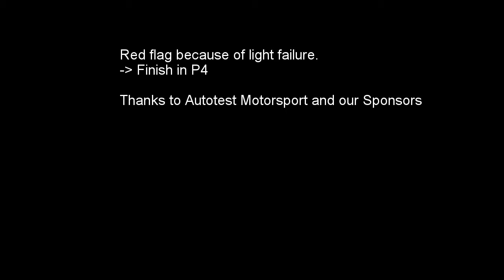BMW Challenge 2016 - Race 1 Adria Raceway - 103 Goede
Start P6, Finish P4 after Red Flag